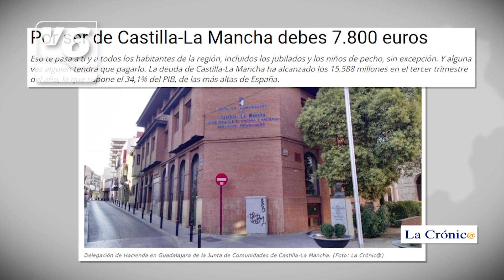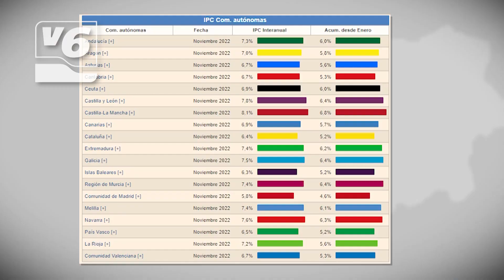EDITORIAL | Si eres de Castilla-La Mancha, debes 7.800 euros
Por ser de Castilla-La Mancha ya debe algo menos de 7.800 euros. La deuda de la región asciende a 15.588 millones de euros en el tercer trimestre del año, lo que supone el 34,1 por ciento del Producto Interior Bruto. La región se encuentra en la cuarta posición, pero es de la que más debe no siendo tan poblada como Madrid, Comunidad Valenciana o Cataluña.